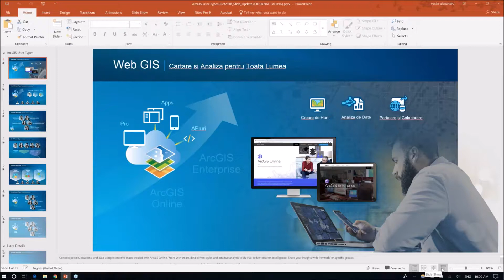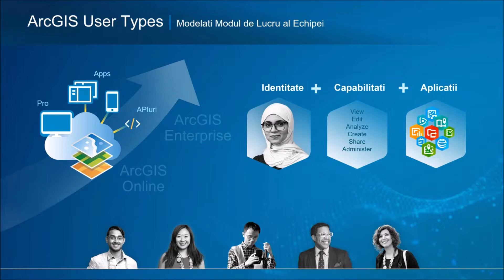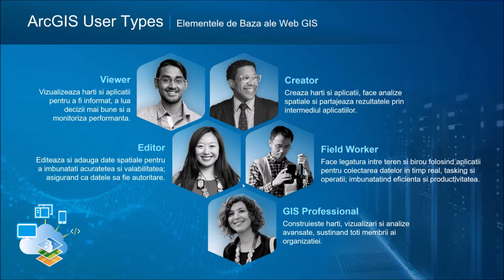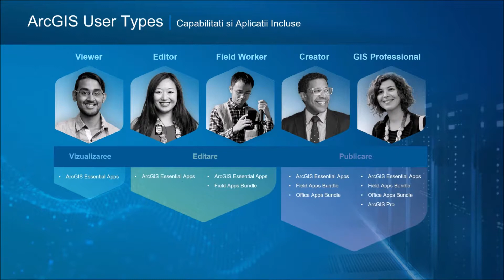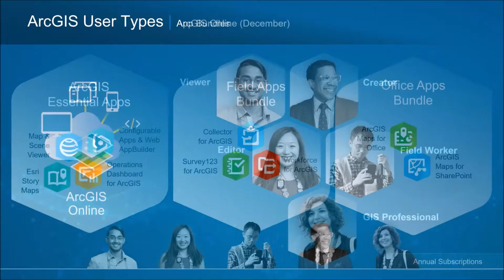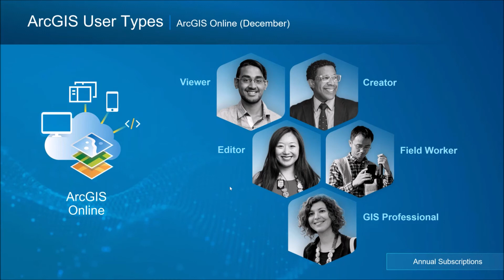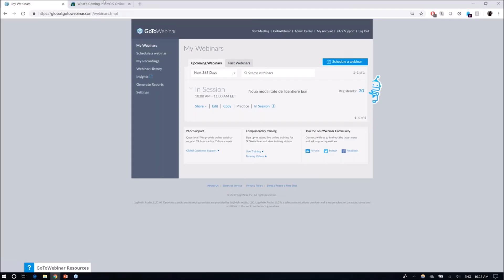Noua modalitate de licentiere Esri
Esri ascultă mereu feedback-ul utilizatorilor cu scopul de a dezvolta produse cu schimbări pozitive pentru utilizatorii noștri. Noile tipuri de utilizatori permit o mai mare flexibilitate pentru a oferi utilizatorilor acces la capabilități și aplicații care sunt cel mai bine aliniate nevoilor lor. Fiecare organizație trebuie să plătească doar pentru capabilitățile și aplicațiile pe care le au utilizatorii.
Pentru a clarifica aceste schimbari, va invitam sa luati parte la webinarul dedicat acestui subiect, unde se vor atinge urmatoarele idei:
• Ce sunt ‘User Types’
• Ce se va intampla cu vechii utilizatori
• Ce ramane neschimbat
• Diferentele intre roluri, privilegii si capabilitatile utilizatorilor